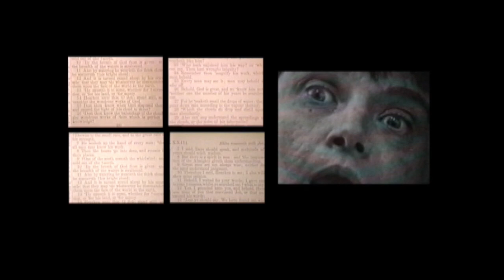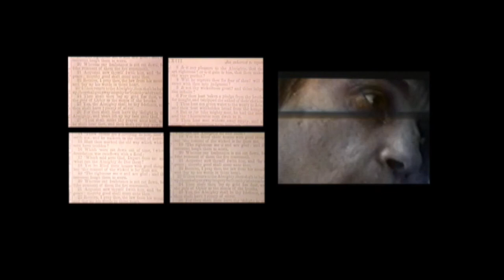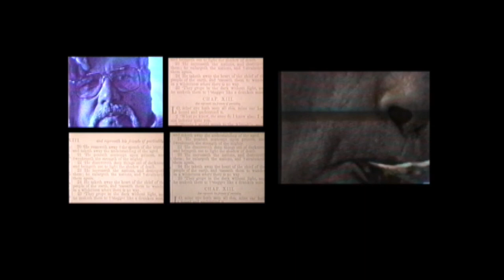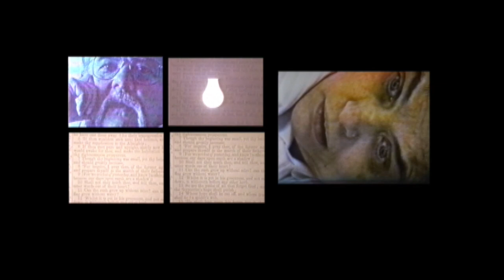02 STRETCHING part 1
This video is a work based on a family’s experience with Huntington’s disease.

The installation was exhibited at El Camino College in Torrance, California in 1997. This work was also presented at the California Museum of Photography, in Riverside California in 1999 and also at Cerritos College Art Gallery, 2013.

Participants: the Roberts family - Ron, Kathy, Andy, Ann.
Also Helga Forster and child - Lisa Crowley